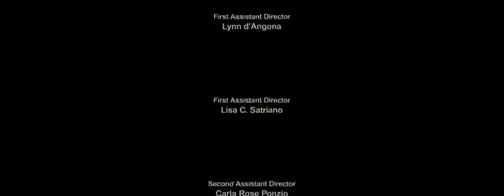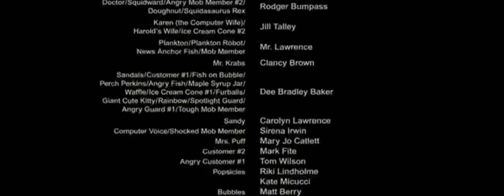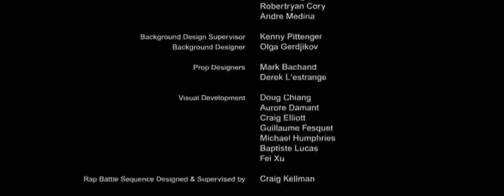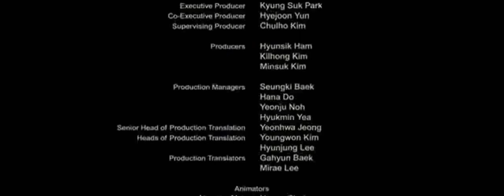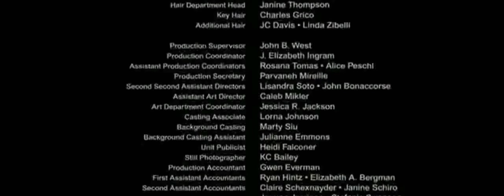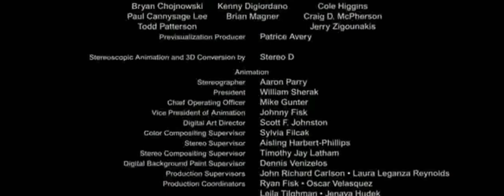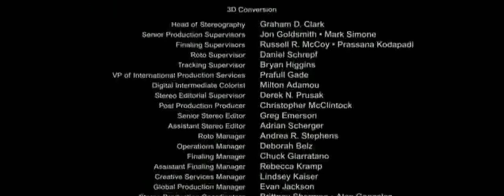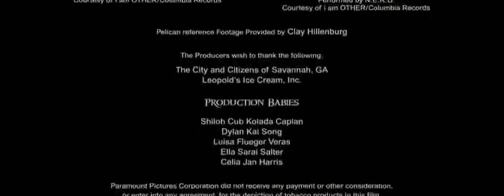2000's First Movie Ending Credits